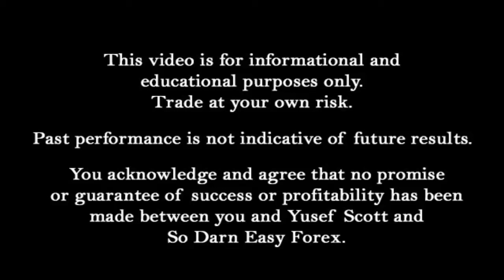The Biggest Misconception of Forex - So Darn Easy Forex